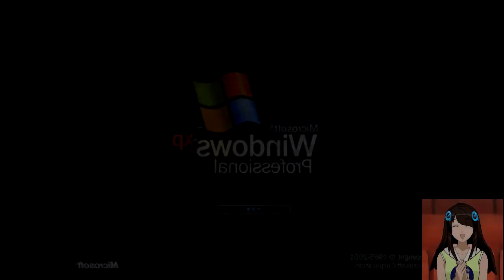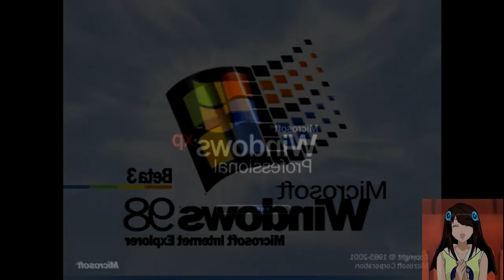-1.5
I like how this Project turned out. It took 10 hours to make tho.
Also, this was inspired by TheLegitHumanSpartan's -6.500 Video.

Sources:
Windows - Microsoft.
Sparta Execution Base - KingSpartaX37